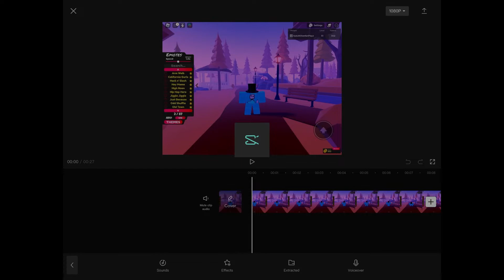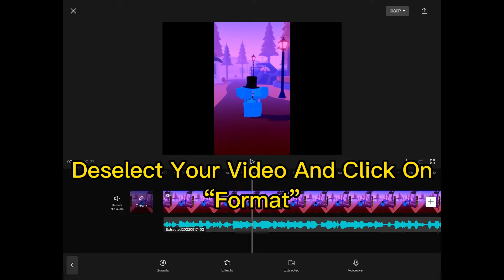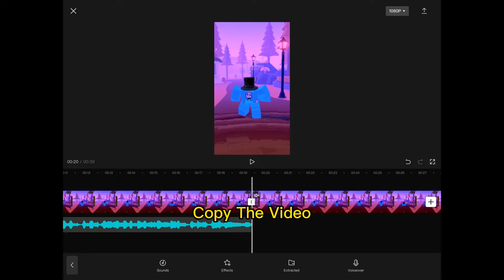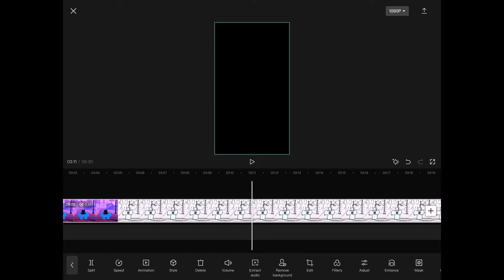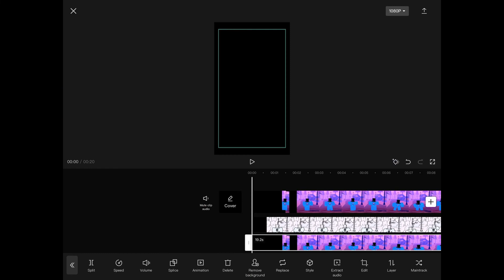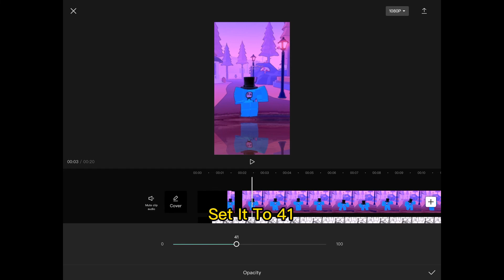How To Make A Roblox Edit! (EASY)